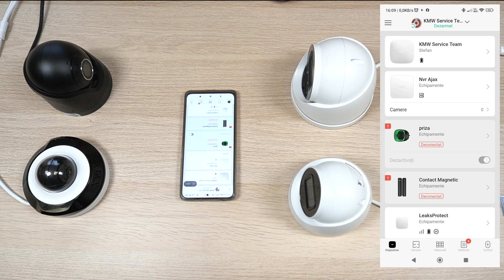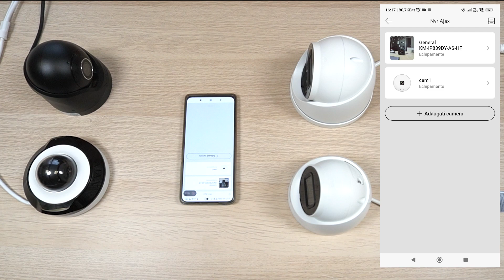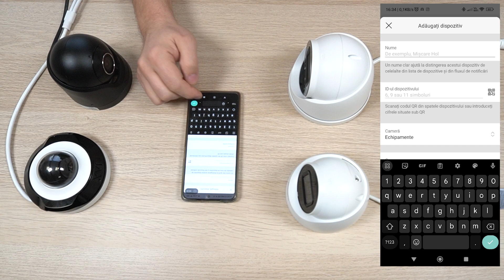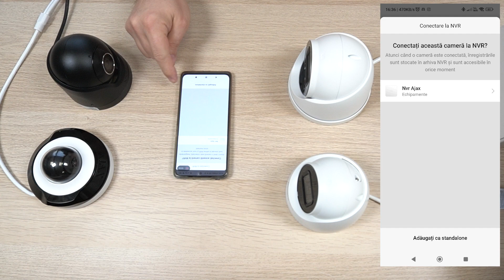Inrolare Camere in NVR ul AJAX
Am inrolat 4 camere in NVR-ul Ajax: 2 Ajax si 2 third-party - KMW. Veti vedea cat de usor se realizeaza acest lucru.
Capitole:

00:00 Introducere
00:19 Despre camerele Ajax
00:53 Inrolare camera KM-IP839TY-AS-HF
02:05 Inrolare camera KM-IP421D-AS
02:56 Inrolare camera Ajax MiniDome
03:59 Inrolare camera Ajax TurretCam

Notificare
*  Datorită factorilor care nu sunt sub controlul KMW Systems, nu suntem răspunzători pentru utilizarea necorespunzătoare sau a modificărilor neautorizate ale acestor informații. KMW Systems nu își asumă nici o răspundere pentru daunele materiale sau vătămarea suferită ca urmare a oricărei informații conținute în acest videoclip. Vă recomandăm să utilizați practici sigure atunci când lucrați cu echipamentele de securitate văzute sau implicate în acest videoclip. Nicio informație conținută în acest videoclip nu creează vreo garanție exprimată sau implicită sau o garanție a unui rezultat anume. Orice vătămare, deteriorare sau pierdere care poate rezulta din utilizarea necorespunzătoare a acestor echipamente sau din informațiile conținute în acest videoclip este responsabilitatea exclusivă a utilizatorului.
De asemenea, recomandăm instalarea și punerea în funcțiune de către intalatori autorizați.
* Imaginile, filmările și textele prezentate în videoclipurile noastre sunt proprietatea KMW Systems și nu este permisă copierea, reproducerea, distribuirea, sau utilizarea lor sub orice formă, fără acordul scris al companiei.